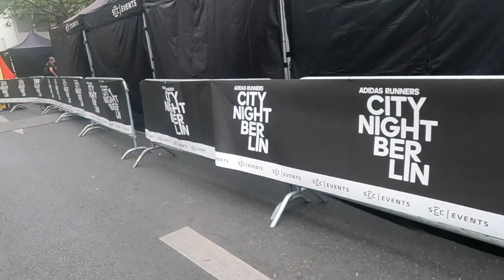CityNight Berlin 2021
Wie ich mich nach einer Niederlage motiviere?
Ich führe mir meine guten Rennen vor Augen und denke an die tollen Momente, für die ich jeden Tag trainiere.

Die CityNight in Berlin war so ein Moment, das erste Rennen mit Zuschauern, mitten durch die City…

Macht euch bereit, bald geht es wieder los bzw. es geht weiter mit coolen Video aus meinem Leben als Läufer.